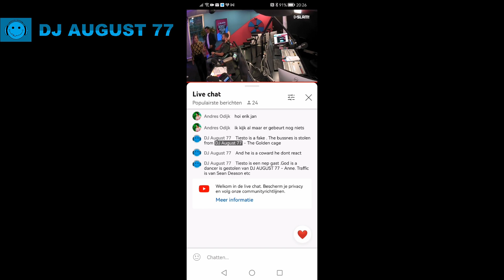SLAM! DJ AUGUST 77 - The golden cage